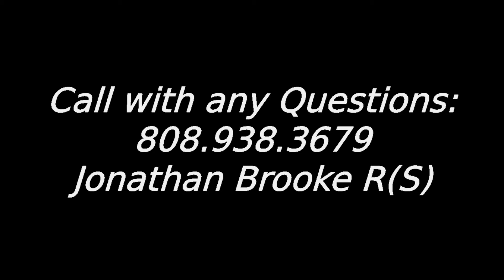Hoea Road Acreage, North Kohala, Hawaii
A very nice piece of old Hawaii in a very desirable location.